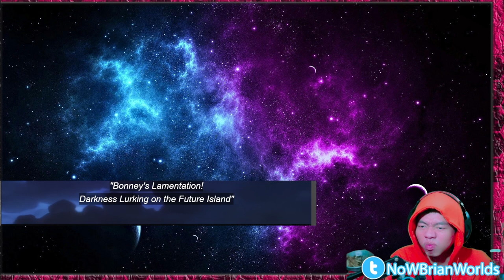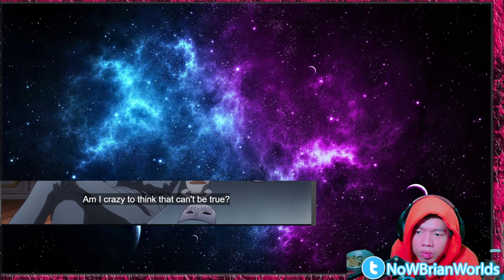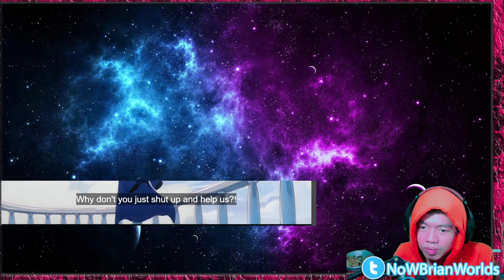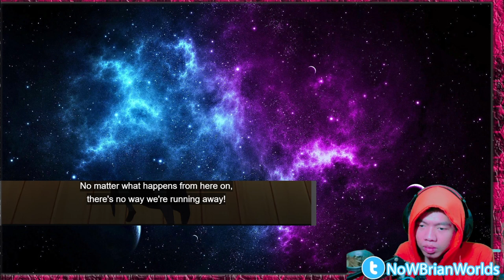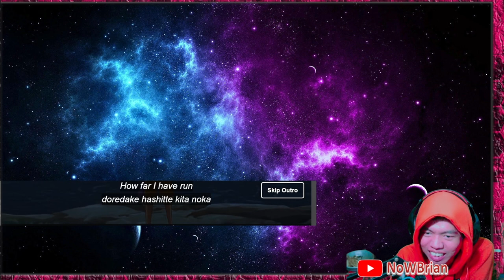KUMA KETEMU BONNEY ?!! ONE PIECE EPISODE 1092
title:  REACTION EPISODE 1092   - ONE PIECE INDONESIA